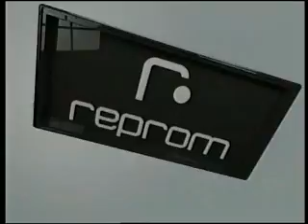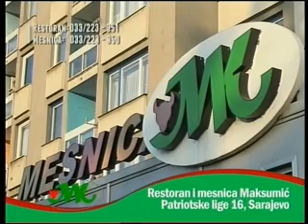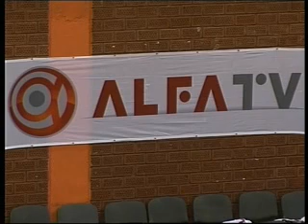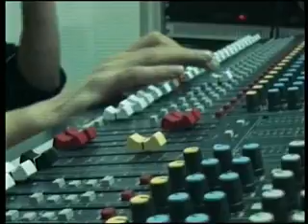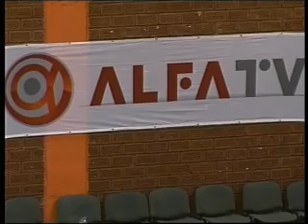basket.ba: 16.kolo / M / Spars - Zrinjski 73 : 72